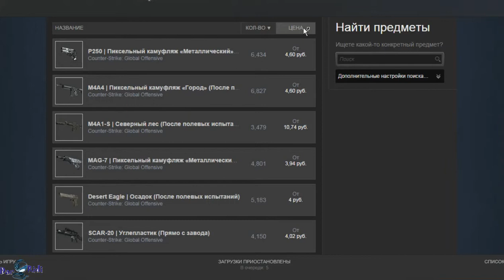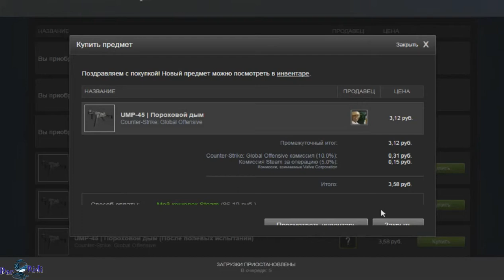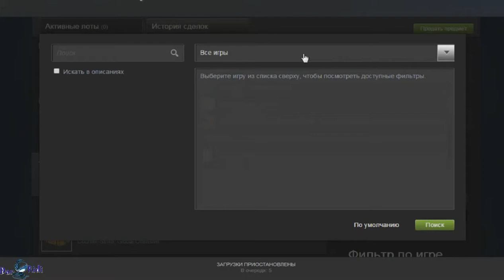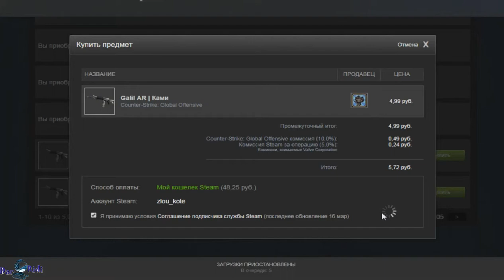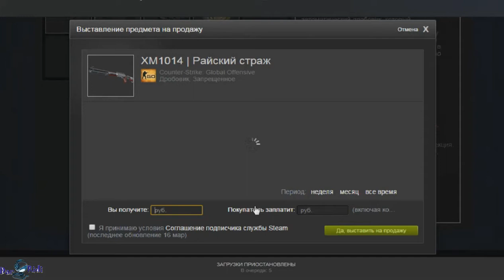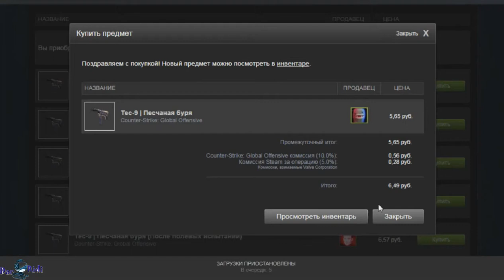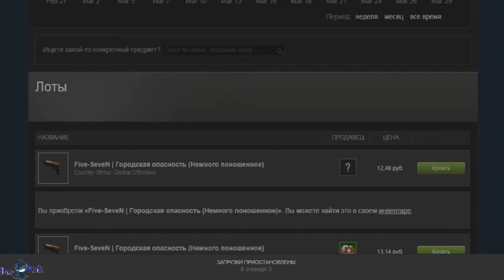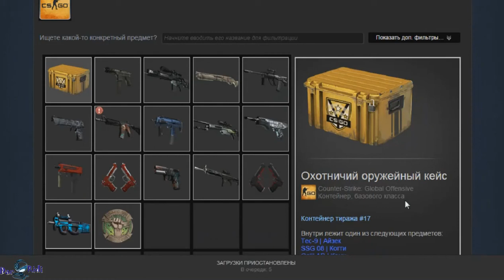контар страйк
- Кому не жалко помогите проекту наш яндекс кошелёк 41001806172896

Если у тебя есть свой канал на ютубе там есть много подписчиков и много просмотров, то тебе повезло с этого ты можешь иметь хорошую прибыль тебе достаточно перейти по ссылки и подать заявку менее чем через неделю на почту прейдет письмо перейдя по которому твой канал на ютубе и в дальнейшем в контакте будет приносить тебе хороший доход перейди по ссылки и подай заявку сейчас потом требования могут увеличится

DarRidi , ДарРиди , дарриди , дарридик , darkridi , Риди , Ridi
летсплей от DarRidi, Летсплеи от DarRidi, ktncgktq, ktncgktb

Описание: